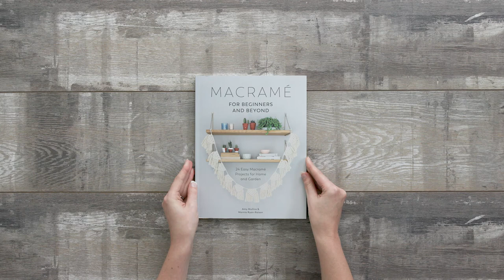Macramé for Beginners & Beyond - ISBN: 9781446306635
Macramé for Beginners & Beyond features 24 simple macramé projects for the home and garden. There are two variations of 12 different projects - one suitable for beginners and another for more intermediate/advanced crafters, so readers can choose which version they want to tackle.

The book is divided into chapters according to lifestyle: Eating and Drinking includes a hanging table and table runner; Outside Living includes bunting flags and an arch/backdrop; Stylish Lounging includes a rug, a lampshade and a wall hanging.

Readers will also love the macramé knot library which lists the 10 key knots necessary for the projects.